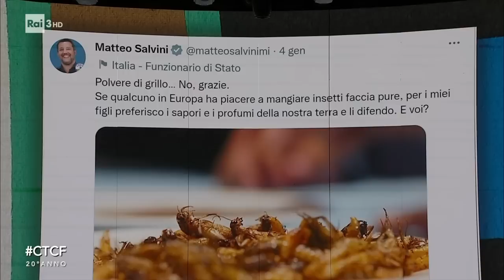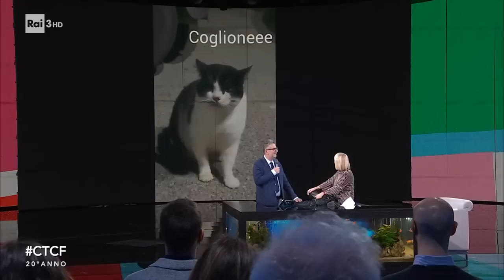Luciana Littizzetto - Che Tempo Che Fa 22/01/2023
- "Ci stiamo trasformando, gli umani iniziano a fare i versi e gli animali iniziano a parlare". Le notizie della settimana commentate da Luciana Littizzetto con la sua irresistibile ironia.